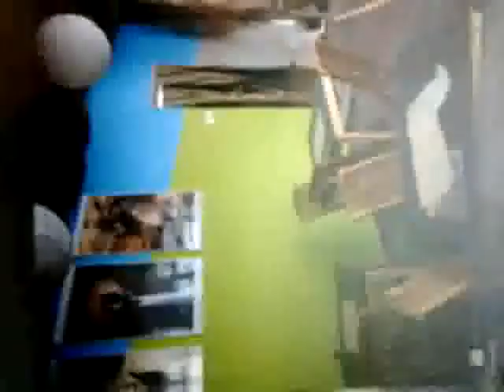Wideo0029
Pub Tychy - Monika